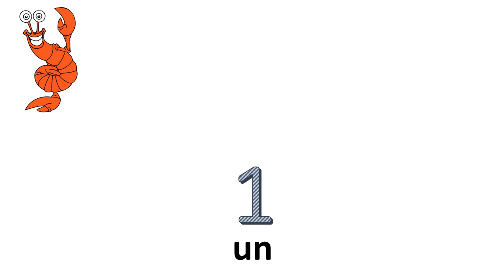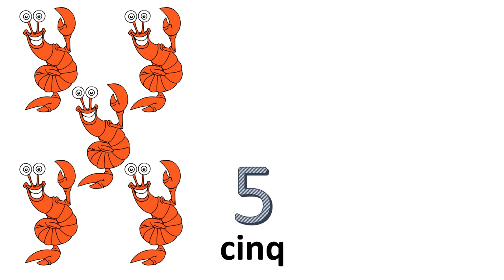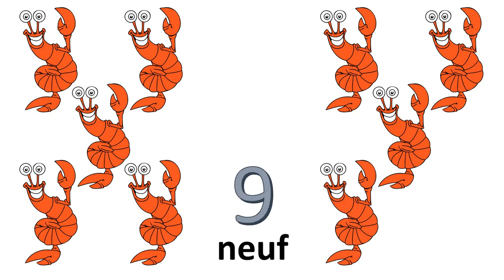Nauka francuskiego liczby = od 0 do 10 --